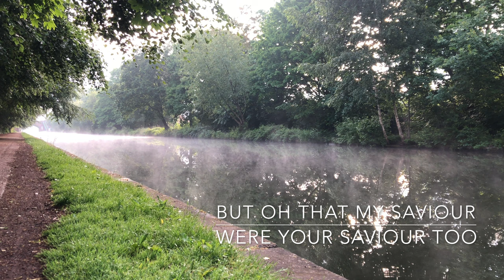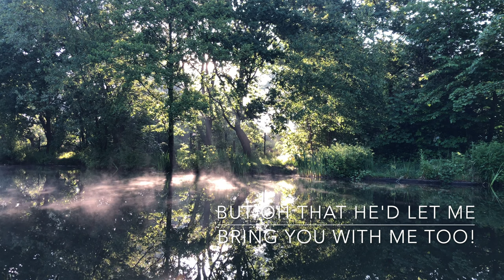For You I Am Praying (performance)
For You I Am Praying

Video recorded on iPhone 8 in the vicinity of Walton Park.